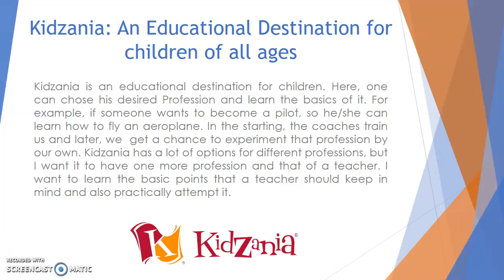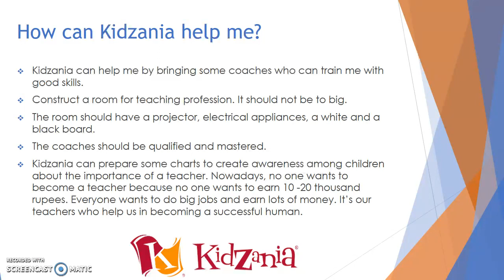whizkidzania.mp3 - Whiz Juniors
it is a video file. @ Monday, February 12, 2018 @ 07:18:12 PM